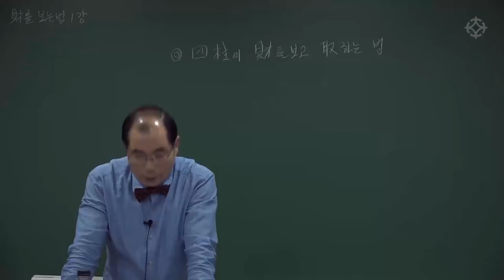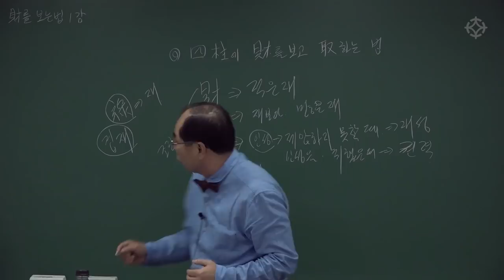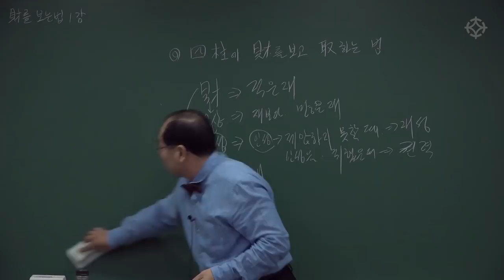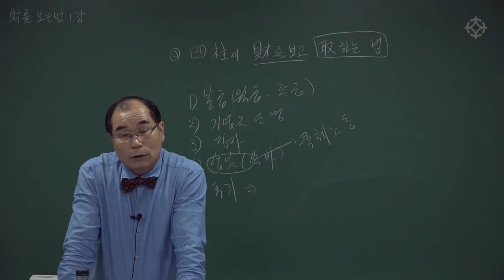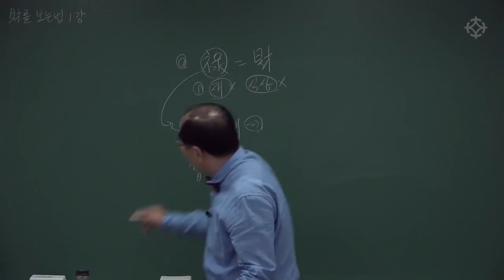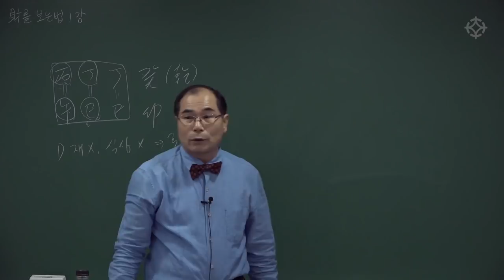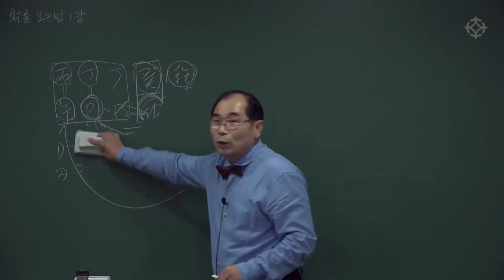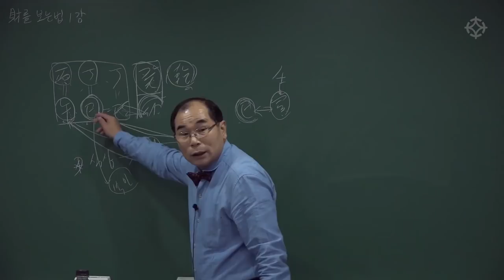[대통인.com] 재?식상?인성? 사주에서 재를 보고 취하는 법 - 연태희 선생님